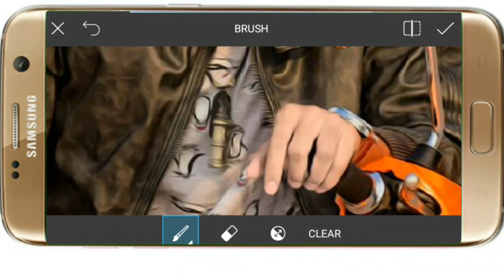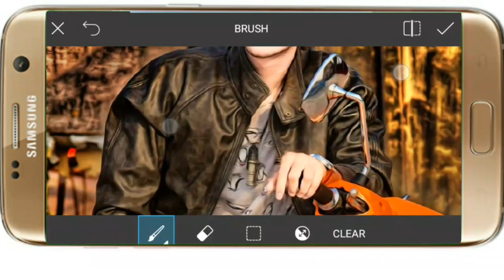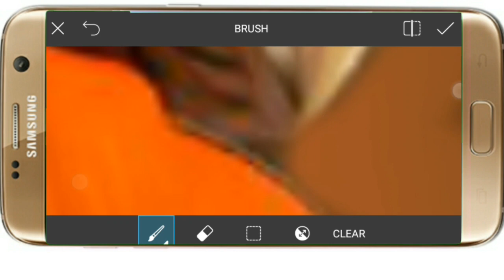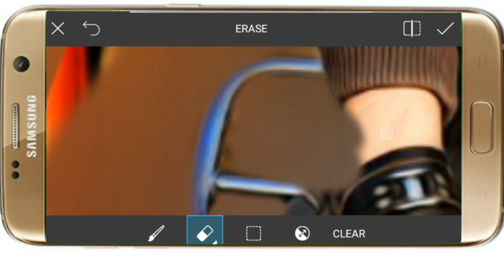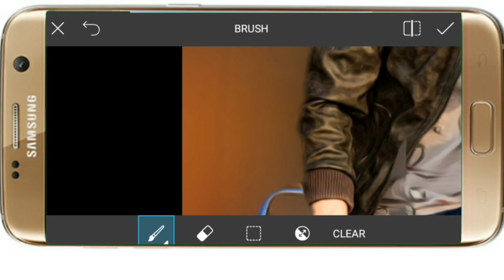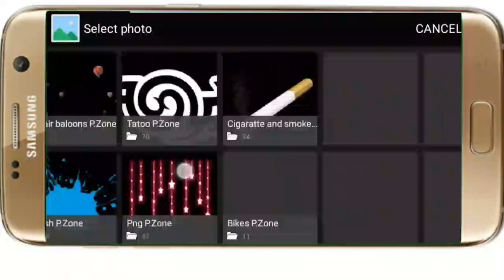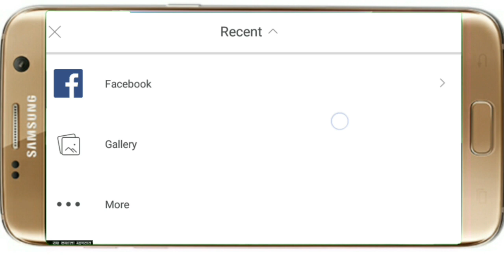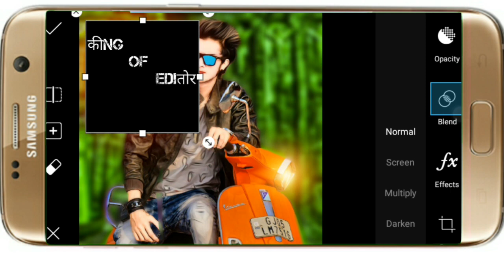HOW TO EDIT PHOTO LIKE PROFESSIONAL | JENISH NAIK REAL CB EDITING | CB EDITS IN PICSART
HELLO FRIENDS !!

AGAR IMAGE DOWNLOAD NAHI KAR SAKTE HO TO VIDEO KE LAST ME SOLUTION BATAYA HAI
IMAGES DOWNLOAD KARNE KE STEPS NICHE HAI 👇👇

#2 = CLICK THE SKIP AD
#3 = THEN YOU WILL CAN SEE THE ALL STOCK IMAGES THANKS

YEH SARE VIDEO ME JO PHOTO EDITING HAI VO SUB KUCH MAINE HI KIYA HAI TO AAP KO HAR VIDEO ME KUCH NAYA SIKHANE KO MILEGA TO  AAP ABHI UPAR JO RED COLOR KA SUBSCRIBE BUTTON HAI USPAR CLICK KAR DO AUR JO BELL I CON HAI USPAR BHI CLICK KAR DO TAKI HAMARE HAR VIDEO KI NOTIFICATIONS AAPSE MISS NA HO THANKS FOR WATCHING

HEY VIEWERS TODAY I AM GOING TO SHOW YOU HOW TO EDIT YOUR PHOTO LIKE CB EDITS BY PICSART SO FRIENDS PLEASE WATCH THIS VIDEO TILL OF THE END
IN THIS VIDEO REAL CB EDITING TUTORIAL AND EDIT YOUR PHOTO LIKE CB EDITS
SO FRIENDS I WISH YOU LIKE THIS CB EDITING BY PICSART TUTORIAL
I WILL IN THE FUTURE SHOW YOU ALL ABOUT PICSART AND ALL SECRETS OF PICSART
IN THIS CHANNEL ALL ABOUT OF PHOTO EDITING LIKE CB EDITS , SWAPPY PAWAR AND MANY MORE
PICSART REAL CB EDITS IN THIS VIDEO AND PICSART CB EDITING TUTORIAL